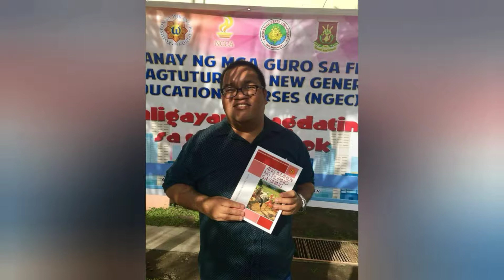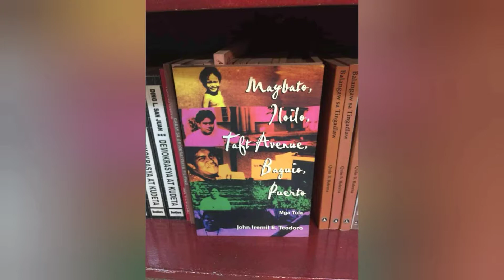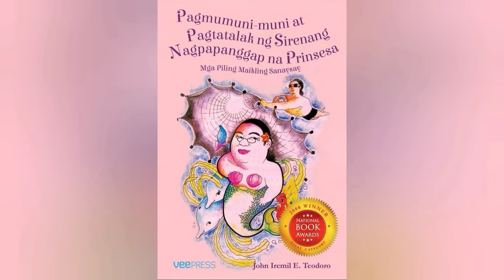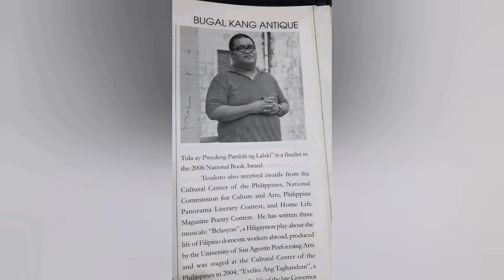John Iremil E. Teodoro: A DOCUMENTARY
STEM-12 St. Dominic
Buquing & Ardenio
John Iremil Teodoro